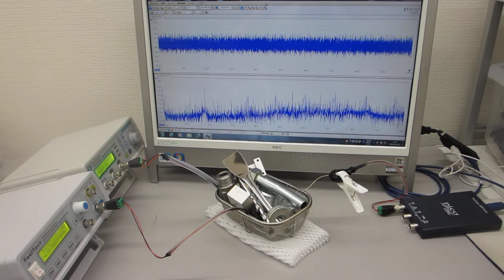２００ＭＨｚ以上の超音波伝搬制御による表面改質処理（超音波システム研究所）